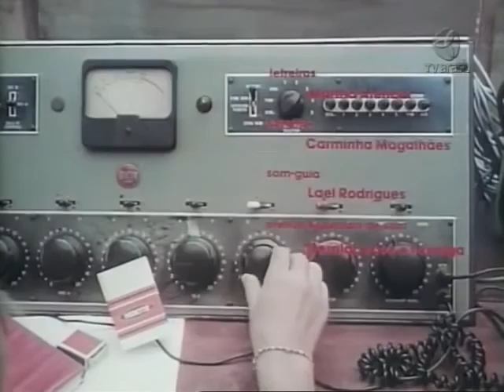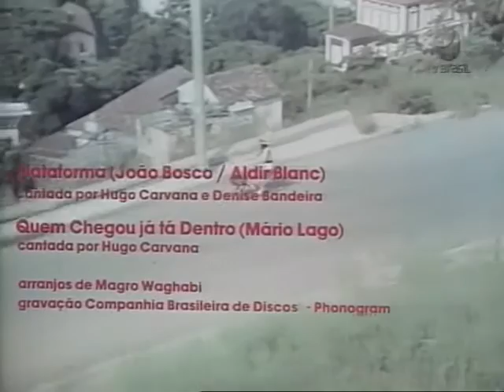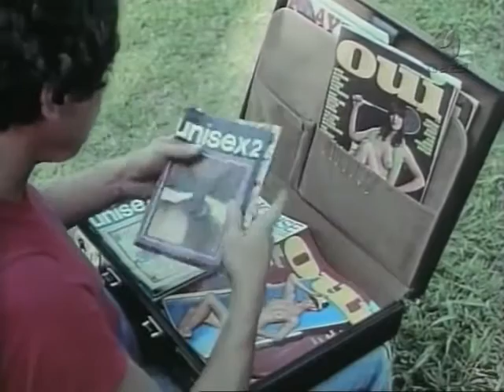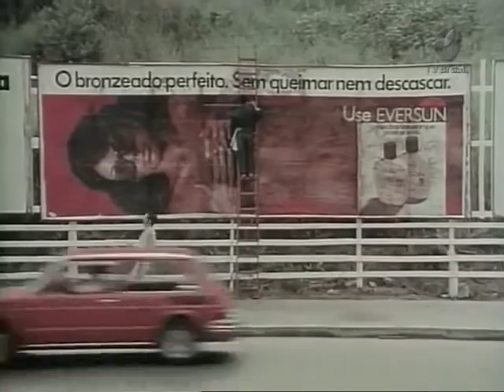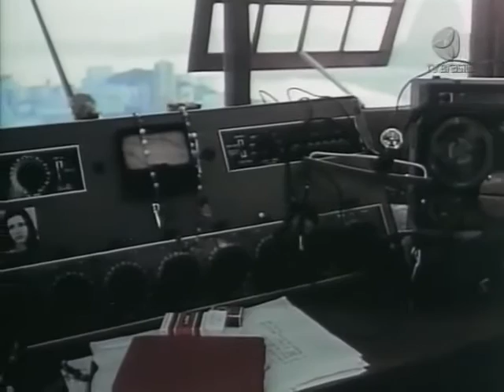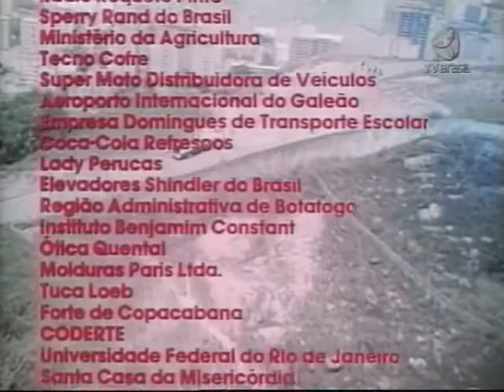Filme nacional- Se segura, malandro! - 1978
Paulo Otávio é um malandro carioca que mantém uma estação de rádio clandestina, que utiliza para contar as histórias do cotidiano da cidade. Para isso, conta apenas com a ajuda de sua repórter de rua, Calói Volante. As graças e as desgraças da cidade incluem os assaltos do Zatopek do Crime, um homem que rouba enquanto pratica cooper. Os impasses se repetem e são trágicos e cômicos ao mesmo tempo.

Data de lançamento: 1978 (mundial)

Direção: Hugo Carcana

Roteiro: Hugo Carvana, Leopoldo Serran